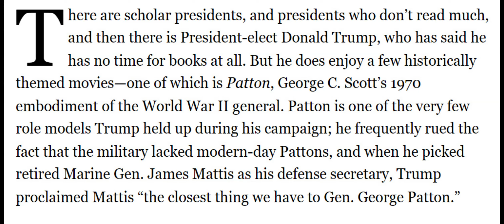Donald Trump Looks Like General George Patton, The Man He Admired!! You Have To See This!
Well... these two do seem to have lots in common, especially in terms of energy!